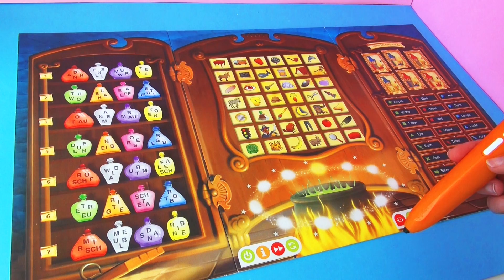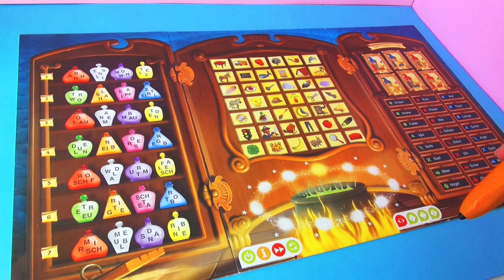TIP TOI Magors Lesezauber Zauberspiel DEMO Kinderspiel des Jahres 2011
DEMO: TipToi Magors Zauberspiel:
Ein Spiel mit elektronischem Stift mit dem Kinder spielerisch lesen lernen können. Buchstaben lernen. ABC lernen.
für ein bis vier Kinder
Empfohlenes Alter von 5 bis 9 Jahre
Spiel war auf der Empfehlungsliste für das Kinderspiel des Jahres 2011

Folgende weitere TipToi Produkte gibt es:
Starter-Sets:
Bilderlexikon Tiere
Entdecke den Bauernhof
Die Englisch-Detektive
Stift
Bücher:
Die Welt der Musik
Wir lernen Englisch
Leserabe Der kleine Drache will nicht zur Schule
Sicher im Straßenverkehr
Entdecke die Tiere Afrikas
Entdecke den Bauernhof
Entdecke den Flughafen
Entdecke die Stadt
Entdecke die Piraten
Entdecke die Ritter
Leserabe Der neue Fußball
Leserabe Willi Vampir in der Schule
Mein großer Weltatlas
Erste Zahlen
Leserabe Im Garten der Feen
Komm mit in den Wald
Bilderlexikon Tiere
Expedition Wissen: Dinosaurier
Expedition Wissen: Ägypten
Leserabe Das tollste Pony der Welt
Mein großes Bilderlexikon
Unterwegs mit der Feuerwehr
Spiele:
Das Geheimnis der Zahleninsel
Abenteuer Tierwelt
Magors Lesezauber
Reise durch die Jahreszeiten
Die Englisch-Detektive
In Deutschland unterwegs
Ratespaß auf Reisen
Rekorde im Tierreich
Mission im Lesedschungel
Tom und Tina - Die geheimnisvolle Maske
Das versunkene Logik-Land
Die turbulente Zeitreise
Wettstreit im Hexenwald
Die monsterstarke Musikschule
Tom & Tina - Das Tal der Tempel
Der interaktive Globus
Der Millionen-Coup
Puzzle:
Der interaktive Globus - Puzzleball
Puzzeln, Entdecken, Erleben: Der Ponyhof
Puzzeln, Entdecken, Erleben: Die Ritterburg
Puzzeln, Entdecken, Erleben: Beim Kinderarzt
Puzzeln, Entdecken, Erleben: Die Baustelle
Puzzeln, Entdecken, Erleben: Im Zoo
Puzzlen, Entdecken, Erleben: Im Einsatz

Alternativen:
Unter dem Namen TING (chinesisch für „Hören") wird ein ähnlich aufgebauter Stift mit vergleichbarer Technik angeboten, der allerdings verlagsübergreifend genutzt werden kann und so nicht nur auf Produkte eines Verlages beschränkt ist.
Von der Encyclopaedia Britannica werden ähnliche "Interaktive Bücher" verkauft.

Zum Kanal: Hier findet ihr Unboxings und Demos von diversen Spielzeugen, wie z.B. Play-Doh, Brio Holzeisenbahnen, Überraschungseier und vieles mehr.